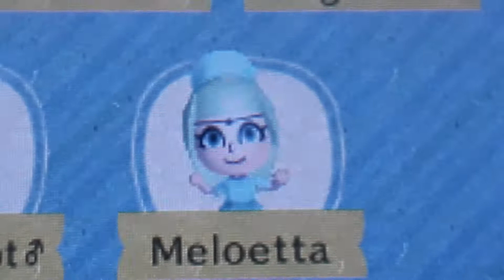Miitopia Meloetta is Here (With Zeynep) (Without Edibe)